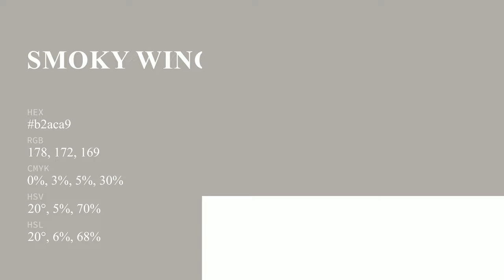Smoky Wings color b2aca9 hex color - Brown color - Cool color b2aca9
What color is Smoky Wings ? b2aca9 hex color - Brown color - Cool color b2aca9

Hex b2aca9 Color Code is also known as Smoky Wings color.

Hex b2aca9 Color code in RGB color code model is created after adding 69.80% red color, 67.45% green color and 66.27% blue color.
Hex b2aca9 Color code in CMYK color (process color) code model is generated after subtraction of 0% cyan, 3% magenta, 5% yellow and 30% black.